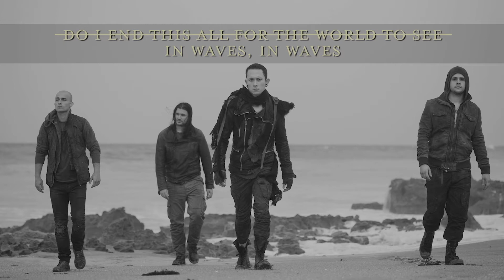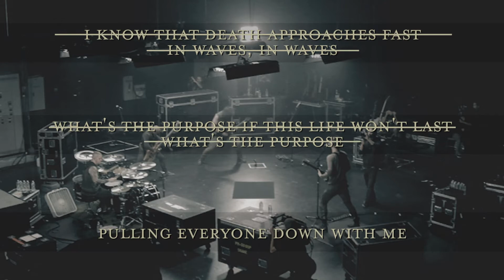Trivium - In Waves (cover)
As one of my first concerts I attended, hearing Trivium take the stage and roar out IN WAAAAAAAVES as their opener absolutely melted my face off.  So it has held a special place in my heart ever since.  The very particular syncopated rhythm that pervades this track and the preceding instrumental is nothing short of an absolute earworm; I've found myself tapping along to the song in my head.  I'm looking forward to seeing them live again in support of their latest record "What the Dead Men Say" with Lamb of God, Megadeth, and In Flames.  Please enjoy my cover of "In Waves" by Trivium!

Equipment used:
-Schecter C-1 Classic 24 fret 6 string guitar with Ernie Ball Slinky strings
-Line 6 Amplifi TT processor
-Line 6 POD Go
-splitter.ai to extract the vocals, drums, and bass guitar
-Video edited with Adobe Premiere Pro CS5 and After Effects CS5